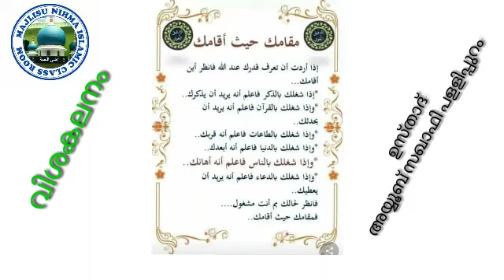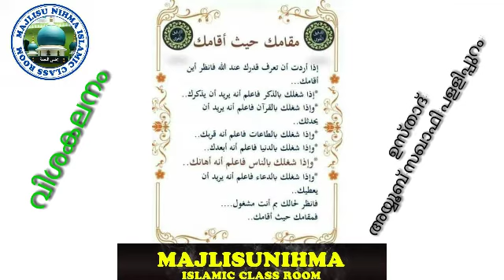അളളാഹുവിന്റെഅടുത്ത്നിന്റെസ്ഥാനംഎന്ത് ബഹു:ഉസ്താദ്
🌹 مجلس النعمة 💚

   🌷 അഡ്മിൻ    ഡെസ്ക്  🌷